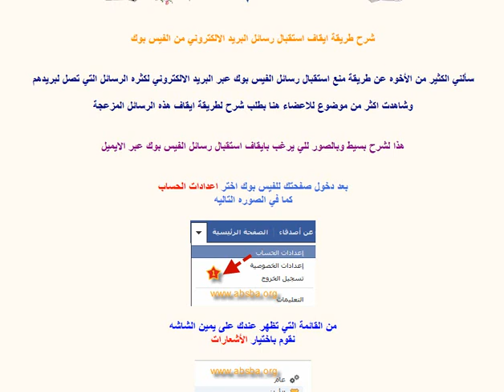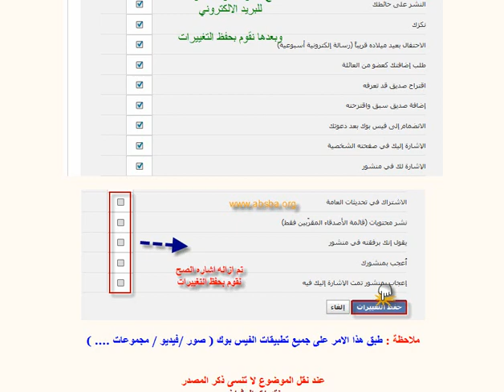شرح طريقة ايقاف استقبال رسائل البريد الالكتروني من الفيس بوك